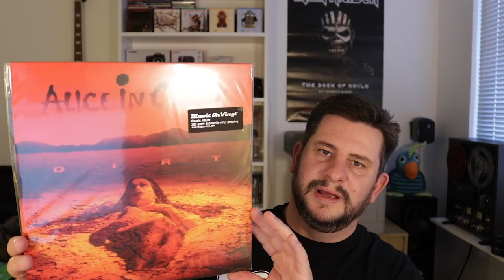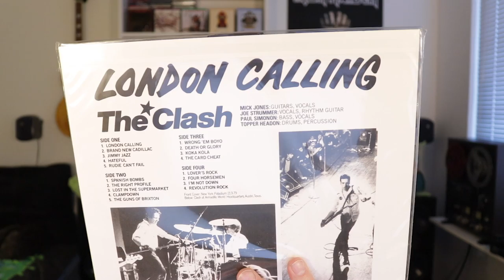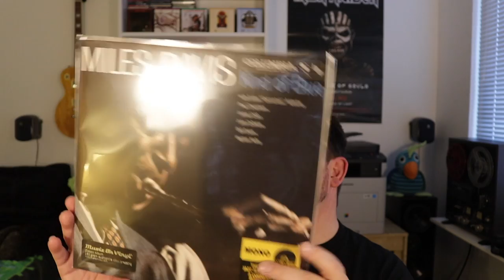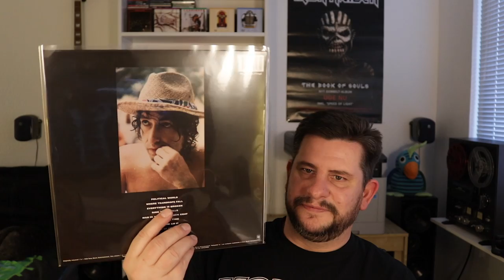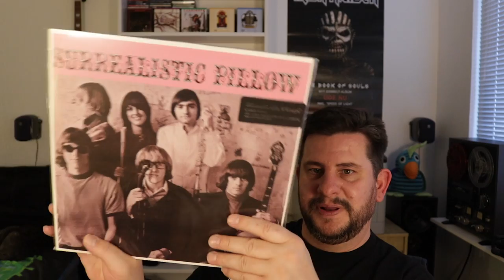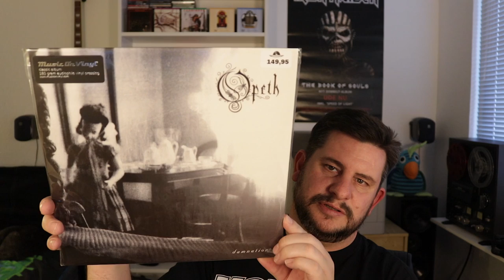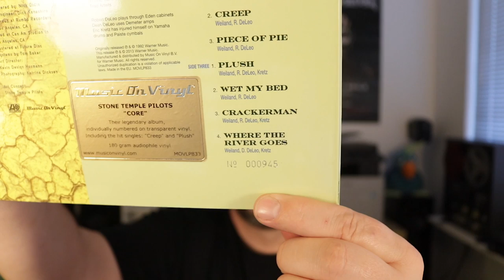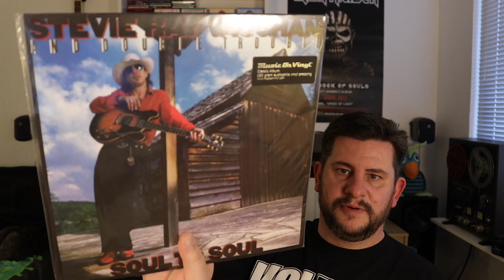My "Music On Vinyl" Collection - By request